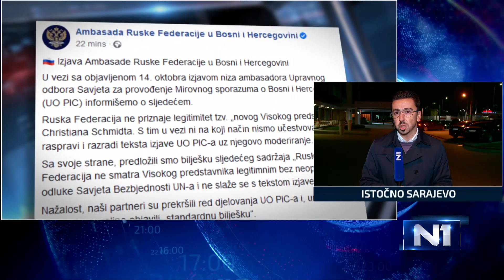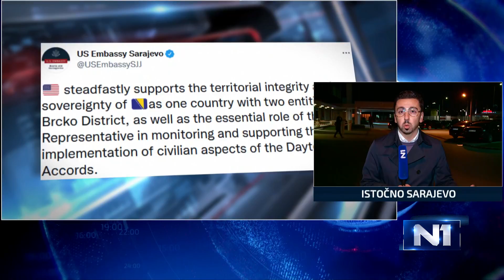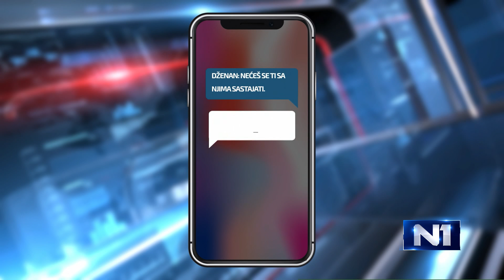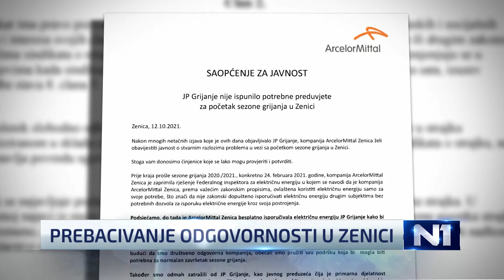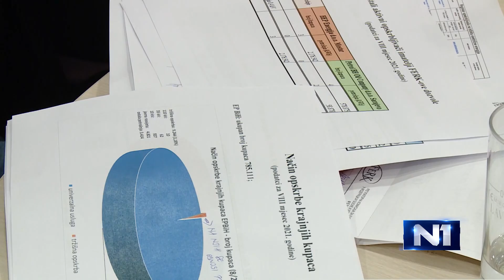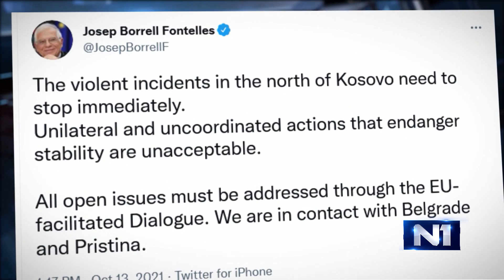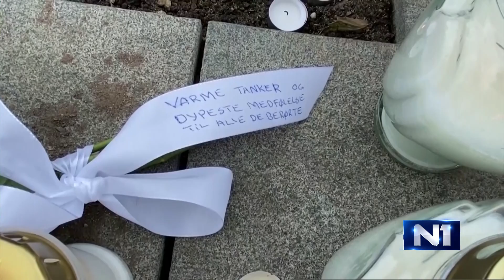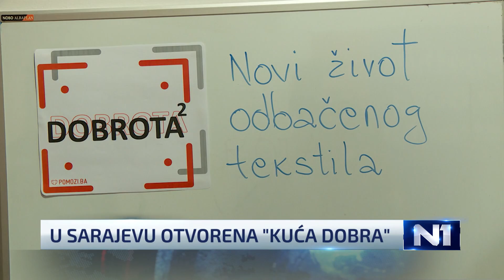Dnevnik u 19/Sarajevo/14.10.2021.